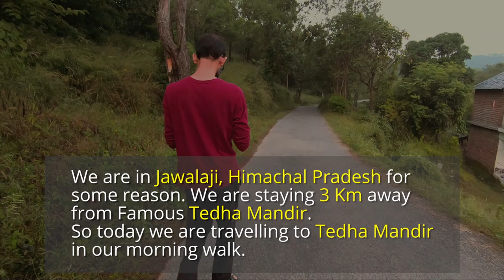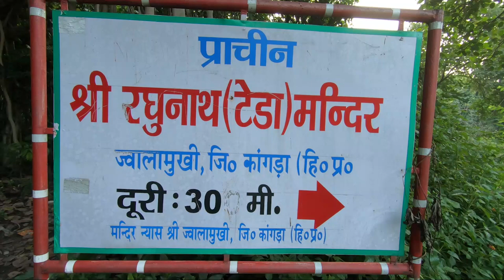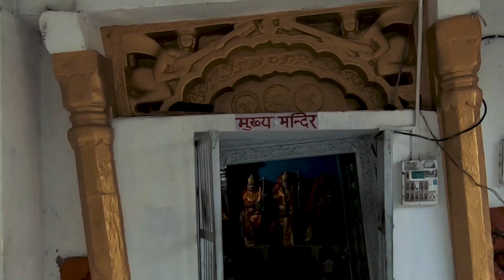Teda Mandir - VLOG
Hello Friends,

Shri Raghunath Ji Temple :

Popularly known as Tedha mandir, it stands at a till after the earthquake at 1905. Rama Laxman, and Sita are said to have stayed here and the first temple is supposed to have been built by the Pandavas. This temple is about 3 kms away and located on a hill above Maa Jawala Ji Temple. The way to Teda Mandir is from Tara Devi Temple.